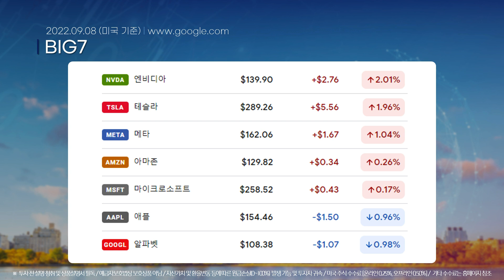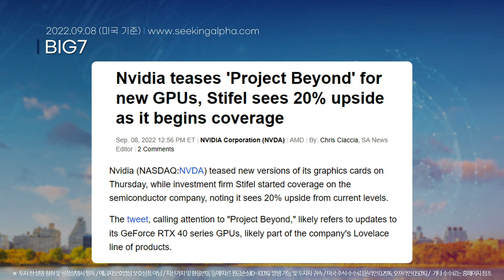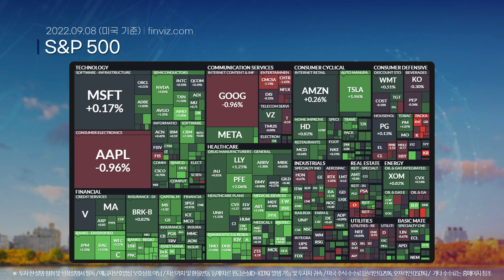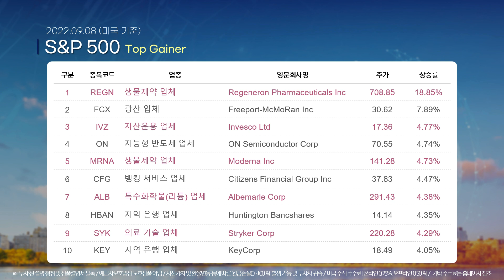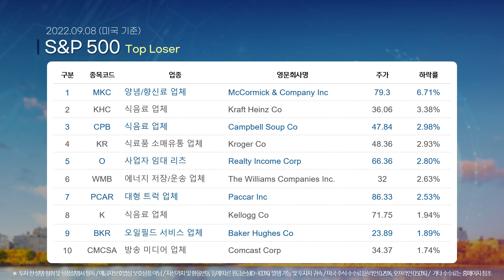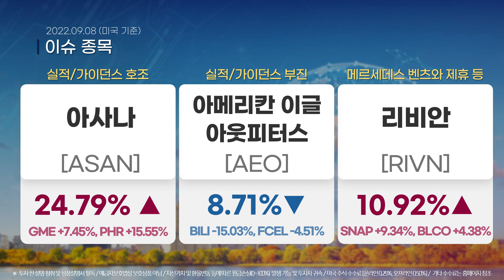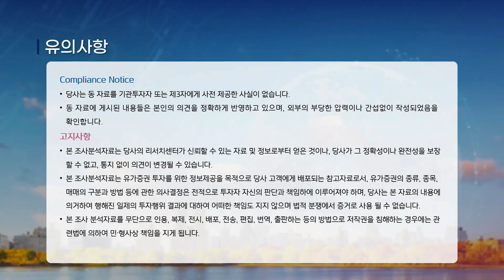변한 건 없는데 이틀째 상승.. 기술적 반등으로 봐야 (안석훈의 뉴욕증시 브리핑 22.09.09)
00:00 오프닝
00:57 뉴욕증시 동향 종합
03:46 BIG7 동향과 S&P 500 등락
06:22 S&P 500 상위 5종목
08:23 S&P 500 하위 10종목
09:38 이슈 종목
13:40 주요 ETF